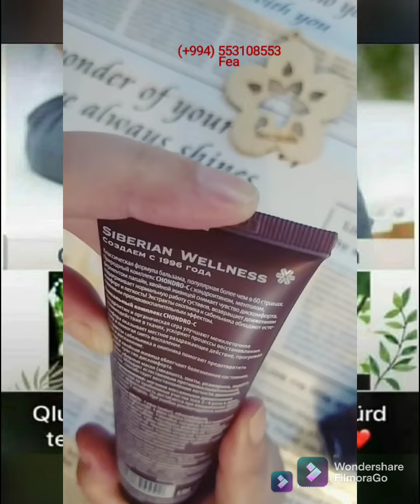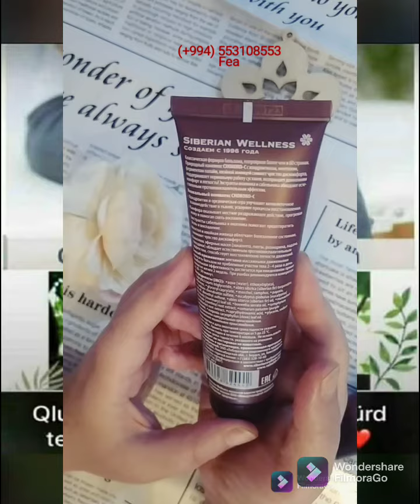"Uyan Nomo" (Qibkiy luk) Bədən üçün Balzam.